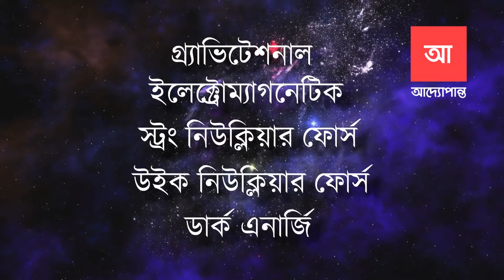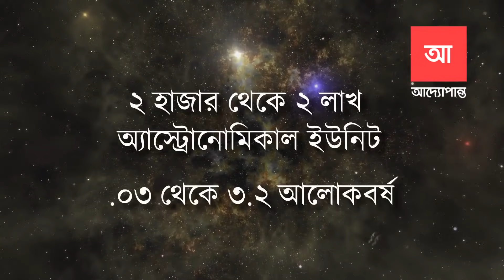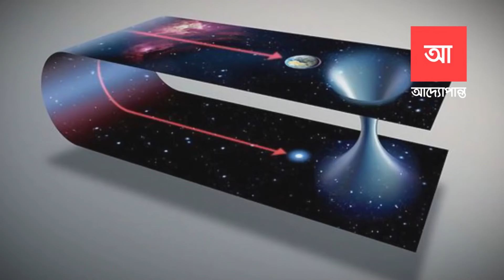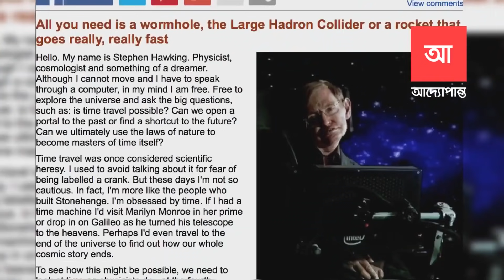রহস্যময় মহাবিশ্ব | আদ্যোপান্ত | Unsolved Mysteries of The Universe | Adyopanto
রাতের তারাভরা আকাশের দিকে তাকিয়ে মুগ্ধ বিস্ময়ে অভিভূত হয়েছেন নিশ্চয়ই। হয়তো কখনো আপনার মনেও প্রশ্ন জেগেছে এই অন্তহীন মহাবিশ্বের উতপত্তি কোথায় আর এর শেষটাই বা হয়েছে কোথায়! হয়তো সেইসাথে আরো অসংখ্য প্রশ্ন ভীর জমিয়েছে আপনার মনে। হাজার হাজার বছর ধরেই মানুষের মনে এই প্রশ্নগুলো জেগেছে। অবাক বিস্ময়ে মানুষ খুঁজে ফিরেছে এই সব প্রশ্নের উত্তর। আর বিজ্ঞানের অগ্রগতির কল্যানে সাম্প্রতিক বছরগুলোতে মানুষ জানতে পেরেছে এমন অনেক অধরা প্রশ্নেরই উত্তর।

বিশেষ করে বিগত ৫০ বছরে মহাবিশ্ব সম্পর্কে যুগান্তকারী সব আবিষ্কার পাল্টে দিয়েছে আমাদের চিন্তার জগত। মানুষের চাঁদে পদার্পণ থেকে শুরু করে দুটি গ্যালাক্সির সংঘর্ষের ফলে সৃষ্ট গ্র্যাভিটেশনাল ওয়েভ সনাক্ত করা, আমরা জানতে পেরেছি অনেক কিছুই। কিন্তু এই জানা আমাদের চোখে আঙ্গুল দিয়ে যেন দেখিয়ে দিয়েছে অন্তহীন এই মহাবিশ্ব সম্পর্কে আমাদের জ্ঞান কতটা ক্ষুদ্র। কোন পরিস্থিতিতে ঘটেছিলো বিগব্যাং কিংবা এই মহাবিশ্বে মানুষের মতো আরো বুদ্ধিমান প্রাণীর অস্তিত্ব আছে কি না, এমন আরো বহু রহস্যই এখনো রয়ে গেছে ব্যাখ্যাতীত। এ যেন, একটা প্রশ্নের উত্তর পেতে না পেতেই আরো হাজারটা প্রশ্ন হাজির হওয়া। তবে এই অজানাই মানুষকে ধাবিত করছে নতুন নতুন সত্য উদঘাটনে।

আদ্যোপান্ত'র এই পর্বে আপনাদের জানাবো মহাবিশ্বের এমন কিছু ব্যাখ্যাতীত রহস্যের কথা যার উত্তর এখনো খুঁজে চলেছেন বিজ্ঞানীরা।